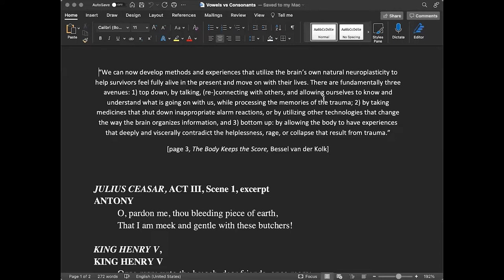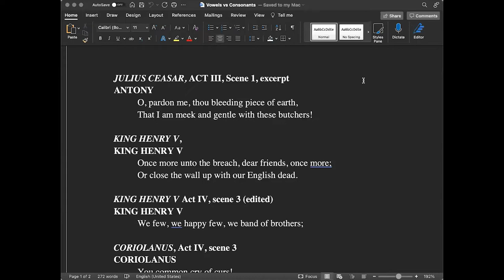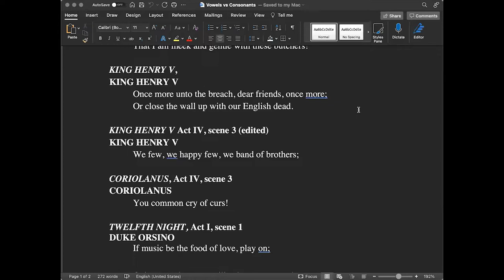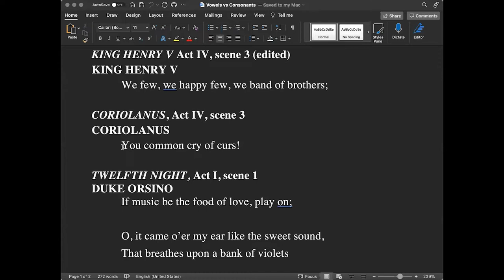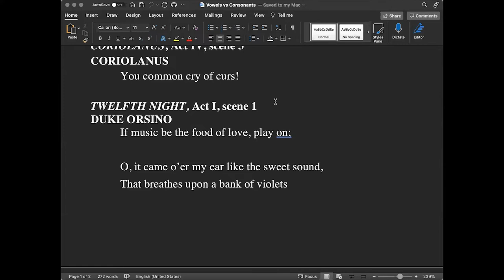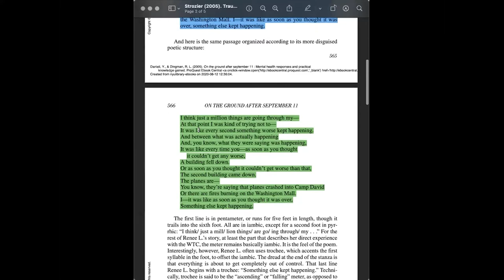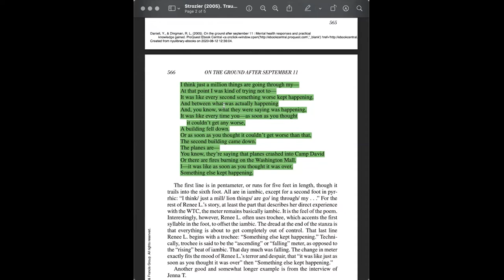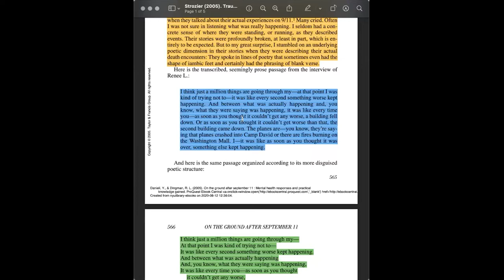DE-CRUIT: Using Theatre to Treat the Effects of Trauma - Week 4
Using Theatre to Treat the Effects of Trauma: Integrating Shakespeare and Science in Healing-Centered Practice ~ TRF Tuesday ~ DE-CRUIT

DE-CRUIT program uses theatre—and specifically Shakespeare—to address traumatic stress and associated problems encountered by veterans as they navigate the transition from military life to civilian life.  The treatment program was originally designed specifically to address the range of military, pre-military and post-military traumas that veterans need to work through in order to move forward with their lives. However, working with family members of veterans, incarcerated populations, addicted populations in recovery and university students has shown the DE-CRUIT treatment method provides a controlled mechanism for civilians to access and examine charged memories as well.

Therapists understand the profound healing that can occur when we “speak what we feel, not what we ought to say,” as Shakespeare writes in King Lear. But how can Shakespeare help us do this? Experience how classical actor training methods using body, breath, play, and awareness can help treat trauma across a range of populations. Drawing on psychological, social, and neurological science, the DE-CRUIT method encourages trauma survivors to use Shakespeare’s characters and spoken verse to awaken self-awareness, discover a new physical presence, observe inner thoughts and behaviors without judgment, and exchange limiting habits for new positive patterns of growth and reflection.

 4 Sessions
1 – Theatre as Medicine- holding and creating secure spaces, check-in, and breathwork
2 – Embodying Shakespeare’s Text & Our Own Stories
3 – Your Brain on Shakespeare -Shakespeare’s verse for regulation
4 – Bringing It All Together -Communalization, wrap up and reinforcement

Stephan Wolfert, Actor/Writer/Director; AEA/SAG member; U.S. Army ’86-’93 – Medic and Infantry Officer left his career in the military for a life in the theatre after seeing Shakespeare’s Richard III.  He received his Master of Fine Arts degree from Trinity Repertory Conservatory in Providence, Rhode Island.  Stephan founded the non-profit  DE-CRUIT  which received the 2020 Aaron Stein award from the American Group Psychotherapy Association (AGPA) given to an organization that utilizes creative applications of group therapy to benefit the community, especially in non-psychiatric settings.  Stephan has taught, directed, and performed his award-winning play “Cry Havoc!” throughout North America, Europe, and Australia.  He has served as an acting/character coach for Cirque du Soleil’s Mystere and worked on Broadway with Twyla Tharp creating and directing the military segments for the Tony-Award-winning production Movin’ Out.

Dawn Stern is a New York City-based AEA/SAG-AFTRA actor, member of the off-Broadway theatre collective The Coop, and COO of the non-profit DE-CRUIT   She obtained her B.S. in Theatre Performance from Southern Illinois University at Edwardsville (SIU-E) and earned her AFTRA, AEA, and SAG union cards in St Louis and Chicago.  Dawn moved to Los Angeles in 1996 where she built a seventeen-year television acting career.  Dawn has taught The Business of Acting, movement, yoga, breath work and Shakespeare to veterans and students in the US at Syracuse University and Norwich University, Canada, Italy, Prague, and The Hague.  She currently is co-chair of the Inclusion Diversity Equity Accessibility (IDEA) committee for the Shakespeare Theater Association (STA).